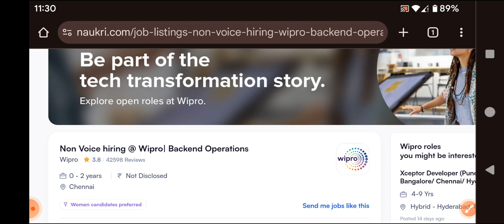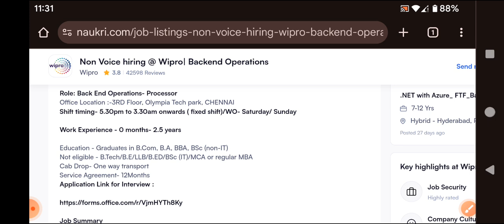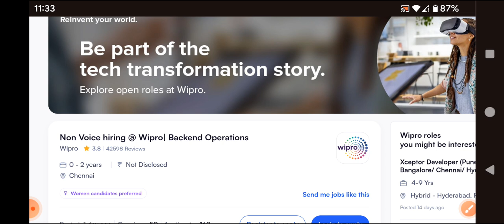Latest biggest hiring @ Wipro /degree eligibility/interview rounds/Wipro jobs/direct apply link